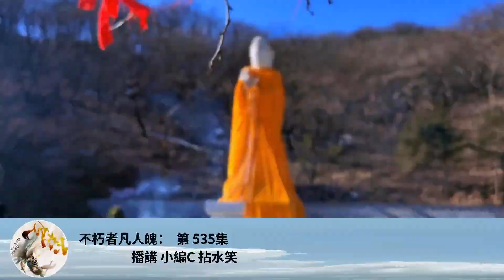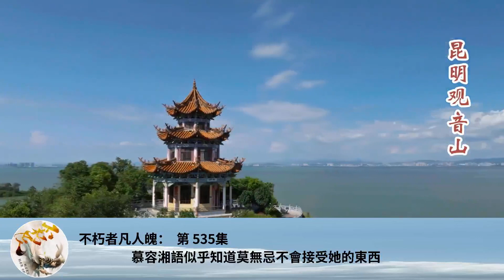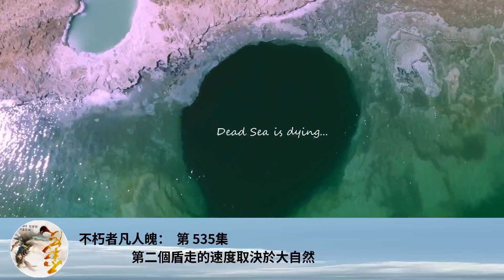不朽者凡人魄： 第 535集